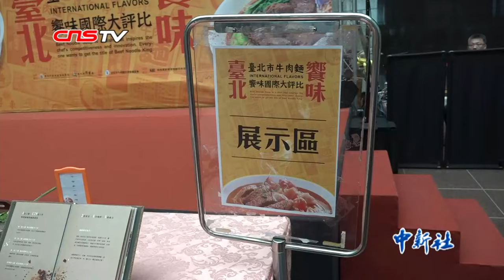台北举办牛肉面大评比 汇聚台湾最好吃牛肉面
红烧、清炖……8月7日，“2019台北市牛肉面饗味国际大评比”入围名单出炉，共有56家牛肉面店家通过初选进入本次入围名单。
        现场，入围餐厅纷纷端出自家的招牌牛肉面，不论是在牛肉、汤头、面条与口感方面都各具特色。这其中既有2014年曾获得此项比赛冠军的老牌店家半畝田，也有研发4年半，试吃100多次才推出的总裁牛肉面。